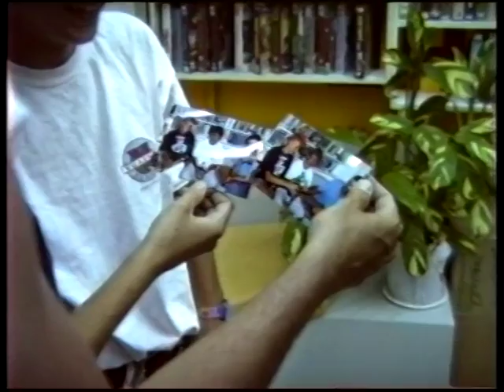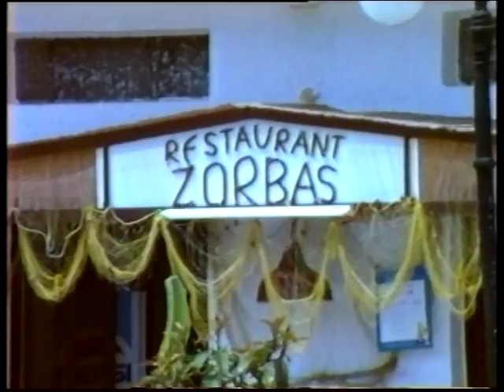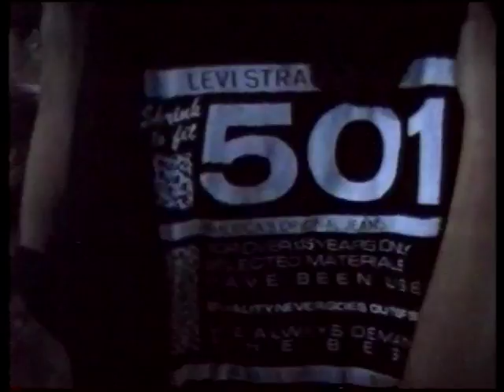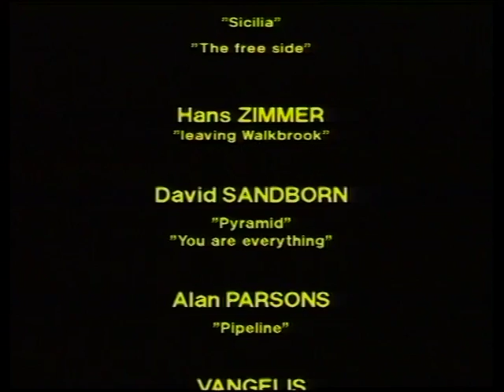les ados de Sassenage en Grece 1991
le club de jeunes de la ville de Sassenage vient juste d'être créé en 1991 à la demande de Dominique VALEILLE le Maire de Sassenage et de Michel RIFFARD son adjoint chargé de la jeunesse. Pascal BABIN en était le directeur et a emmené 2 années de suite des ados de la ville en Grèce.